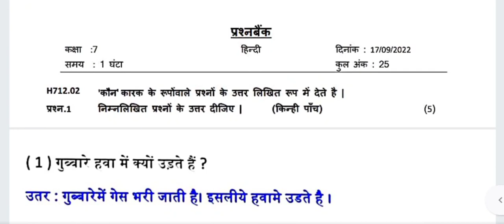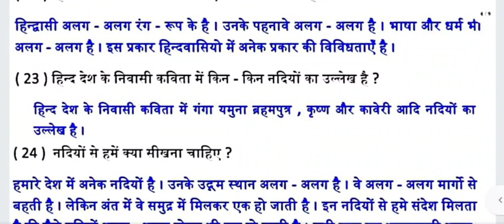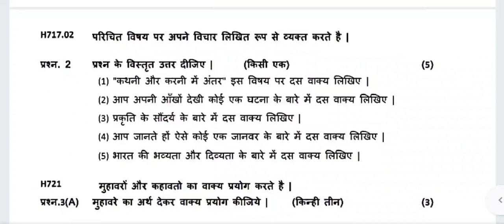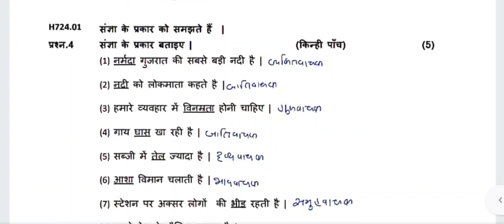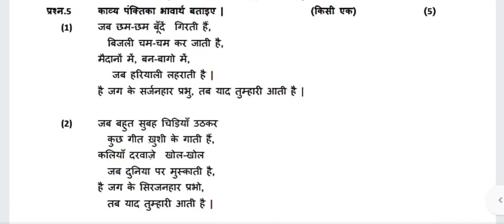dhoran 7 hindi ekam kasoti paper solution September 2022 | std 7 hindi ekam kasoti 17/9/22